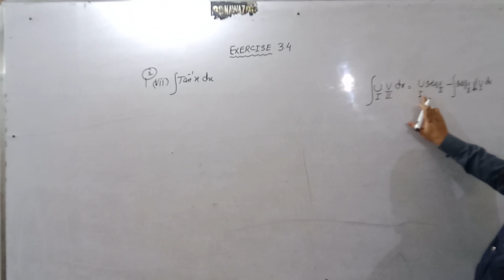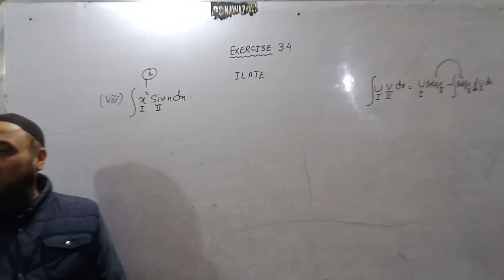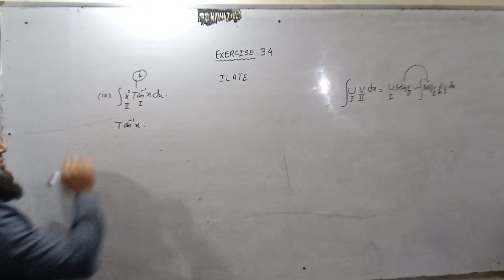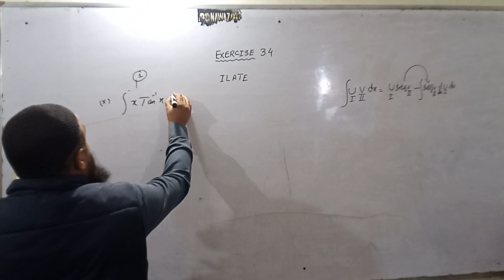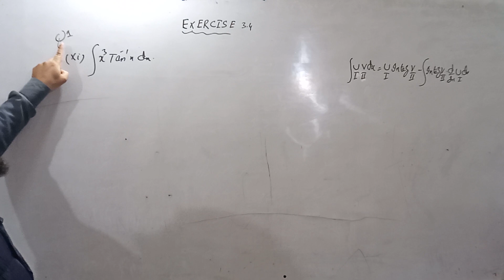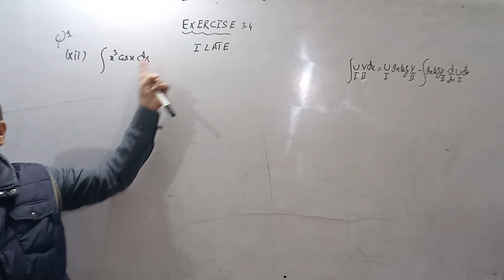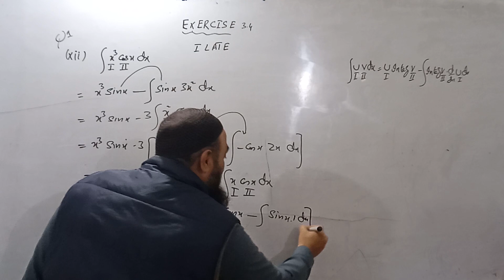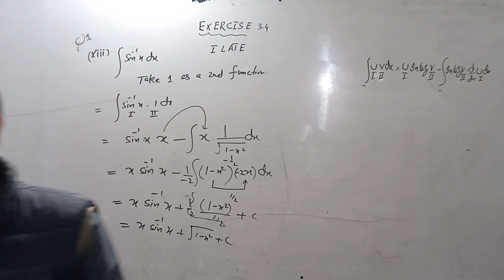F.SC MATHS PART 2| Exercise 3.4 Q 1 (vii TO xiii) |L- 22#integration_by_parts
INTER PART 2|F.SC MATHS PART 2| Exercise 3.4 Q 1 (I TO III)  |
L- 21INTEGRATION BY PARTS BY ZIA UL HAQ#integration_by_parts BY PARTS